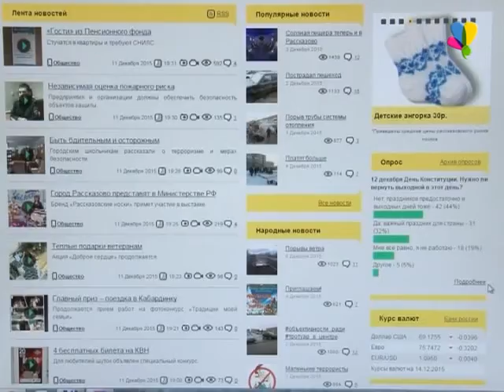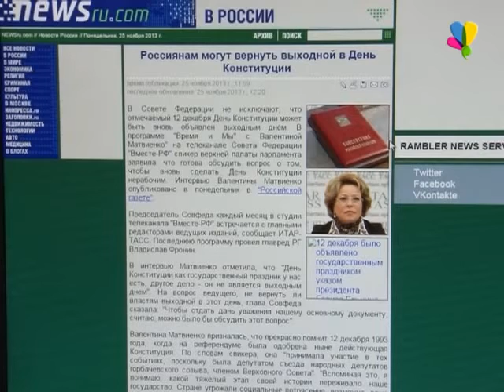Вернуть выходной или «урезать» новогодние каникулы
Конституция РФ – это основной документ страны, в котором полный список главных правил, которые установили для себя граждане Российской Федерации. Конституция обладает высшей юридической силой, закрепляет законодательно  основы конституционного строя России. Указом президента Бориса Ельцина, 12 декабря было объявлено государственным праздником. В течение двенадцати лет День конституции был выходным, а с 1 января 2005 года остался лишь памятной датой. На Информационном портале города Рассказово мы опубликовали опрос, в котором решили узнать мнение пользователей о возвращении выходного в день Конституции РФ.
Екатерина Студенова